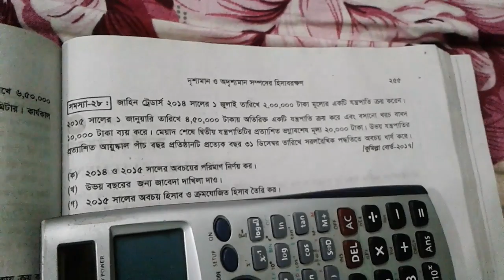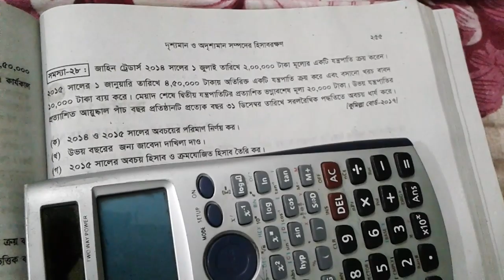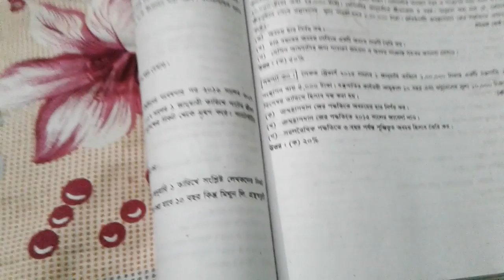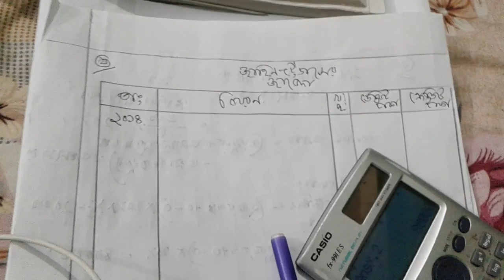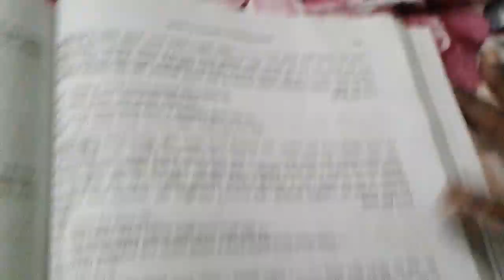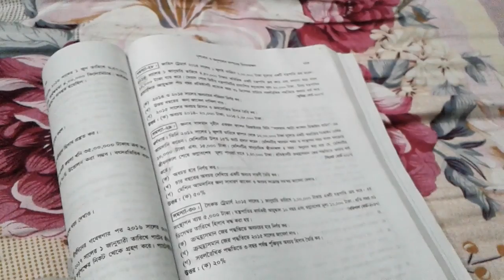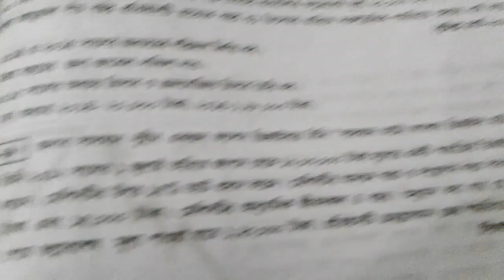Tangible & Intangible Assests